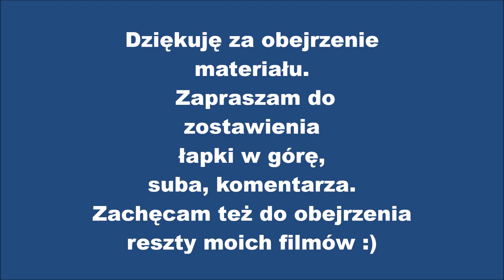Nietoperz wspina się po drzewie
Hej! Z tej strony Michał, tym razem chciałbym podzielić się z Wami filmem przedstawiającym nietoperza, którego ostatnio udało mi się zobaczyć w Bukownie. Zapraszam do oglądania :)